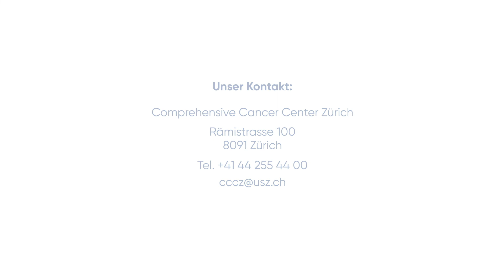CCCZ – Medizinische Versorgung für Krebspatienten auf höchstem Niveau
Wir stellen präzise Diagnosen und beraten stets individuell und umfassend. Dank unserer intensiven Forschung können wir neue und personalisierte Krebstherapien anbieten.

Das Comprehensive Cancer Center Zürich (CCCZ) ist ein gemeinsames Exzellenzzentrum des Universitätsspitals Zürich (USZ) und der Universität Zürich (UZH) unter Einbezug der Universitätsklinik Balgrist und des Universitäts-Kinderspitals Zürich.
Das CCCZ bietet universitäre Spitzenmedizin mit ganzheitlicher Betreuung. Das Behandlungsangebot umfasst moderne bildgebende und molekulare Diagnostik, Chirurgie, Strahlentherapie sowie zielgerichtete System- und Immuntherapien. Unsere supportiven Beratungs- und Behandlungsdienste ermöglichen eine umfassende physische, psychosoziale und seelische Betreuung.
Unsere Expertinnen und Experten besprechen fachübergreifend in unseren wöchentlich stattfindenden Tumorboards die Diagnosen und Therapieempfehlungen für unsere Patientinnen und Patienten. Dies ermöglicht eine optimale medizinische Betreuung, die auf die individuellen Bedürfnisse von Krebsbetroffenen zugeschnitten ist.